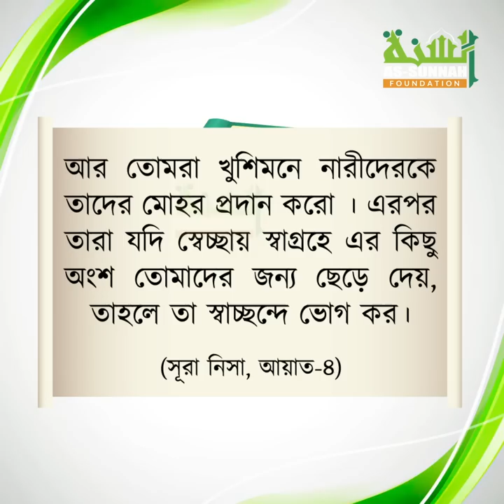মোহরানা আদায় না করলে কি আত্মা ঝুলন্ত থাকবে?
স্ত্রীর মোহরানা বান্দার হক এবং এমন ঋণ যা আদায় না করলে কিয়ামতের দিনে আটকে যেতে হবে?

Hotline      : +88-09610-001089